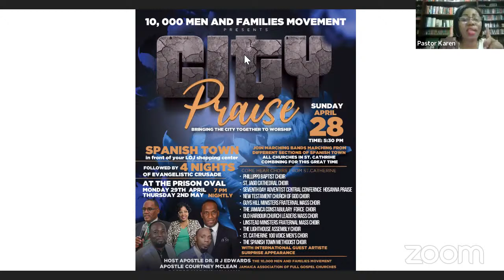Lighthouse Assembly Bible Study and Glory Meeting - Tue April 16th, 2024